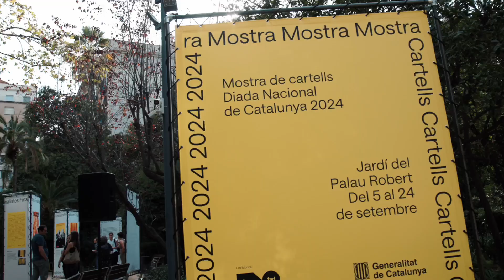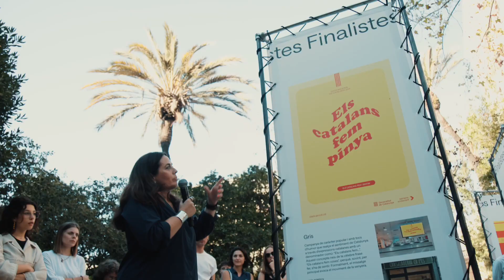Cartells de la Diada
Per tercer any consecutiu s’ha convocat el concurs per a la creació de la imatge gràfica de la Diada Nacional de Catalunya. La Generalitat de Catalunya vol potenciar el talent creatiu del país i aposta perquè la imatge gràfica que representa la Diada Nacional sorgeixi d’una acció participativa oberta als artistes i professionals del sector del disseny, l’art i la comunicació visual.

D’entre tots els candidats, un jurat format per professionals del sector va seleccionar deu finalistes per dissenyar una proposta creativa que orbités al voltant del sentiment de la catalanitat.

El fil conductor de la Diada 2024 és el sentiment de pertinença a la nació i l’orgull que això provoca. Es tracta d’un sentiment individual, subjectiu i, alhora, col·lectiu, profundament arrelat a la història i amb un horitzó de futur compartit i encoratjador. Catalunya és un país d’acollida que s’enriqueix amb la diversitat, que celebra la diferència i rebutja el feixisme.

Les propostes presentades en aquesta mostra són el recull de la representació conceptual i gràfica d’una identitat, la catalana, que és distintiva i que, alhora, expressa una visió plural i diversa de la societat catalana del segle XXI.

De les deu propostes presentades, la proposta guanyadora és obra de Sergi Delgado.

El cartell guanyador i els de la resta de finalistes es podran visitar en una exposició des del 5 al 24 de setembre als jardins del Palau Robert.